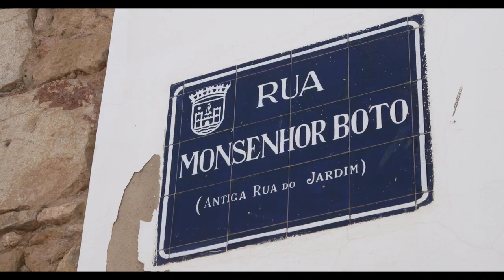Summer Brook Taverner Suits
Thinking about investing in a suit, but you don’t know where to start? It’s a common feeling, and it can be hard to decide when it’s such an important choice. Check out our top rated suits for some inspiration – you’re sure to find the perfect fit!